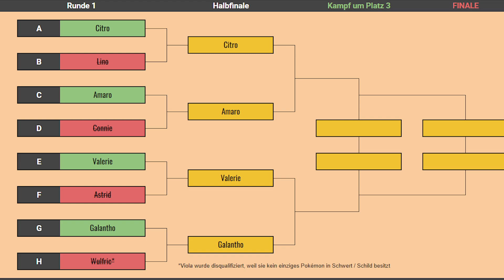Wer ist der beste Kalos-Leiter? ★ Galantho vs. Valerie [ Metronom-Turnier ]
» Pokémon Schwert
» Pokémon Schild

◄◄◄  SUPPORT ►►►

► Amazon Reflink
» Pokémon Schwert
» Pokémon Schild
» Pokémon Leuchtende Perle kaufen
» Pokémon Strahlender Diamant kaufen

► Pampling
Hol dir nice Shirts, Hoodies und mehr und erhalte mit dem Code "FLOBERT20" ein Paar Gratis-Socken zu deiner Bestellung. Außerdem kannst du mich mit der Verwendung des Codes auch noch finanziell unterstützen - ohne Mehrkosten!